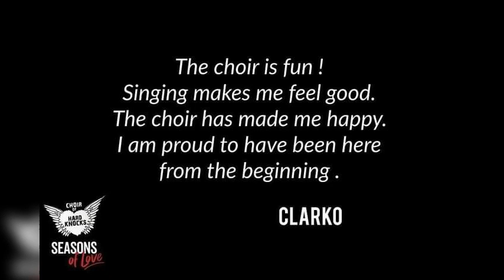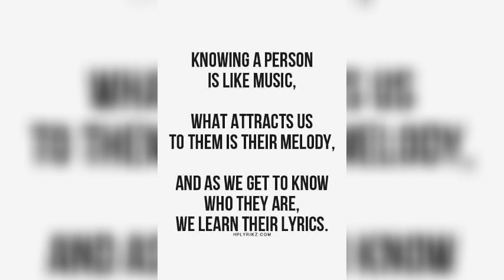( CHOIRS AND BUSKERS CHOIR OF HARD KNOCKS ) ( K A C NETWORK TV 00 )